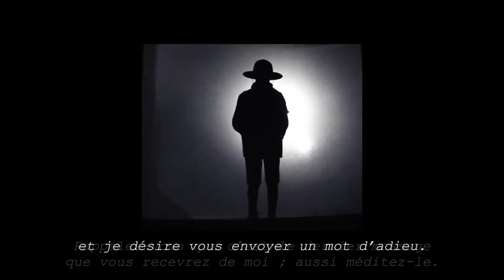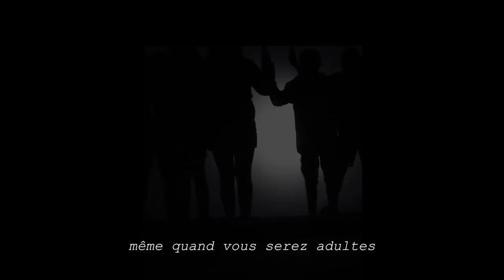Lettre BP - Promesses - Chassepierre 2016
Petite animation faite durant la cérémonie des promesses pendant le camp.

Lettre de BP en ombres chinoises.

MUSIQUE : Guns N' Roses - Sweet Child o' Mine , piano cover by vkgoeswild